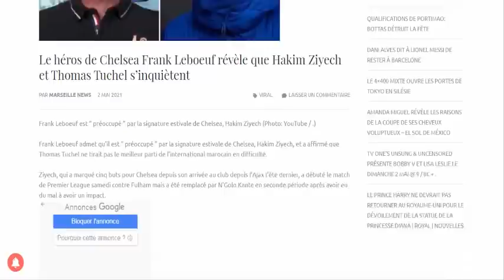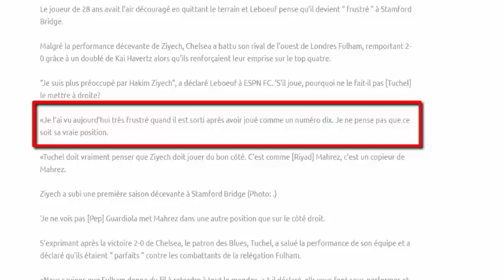بزاااف😱اسطورة فرنسا مصدوم و خااائف على حكيم زياش وينتفض ضد توماس توخيل Hakim Ziyech & Frank Leboeuf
بزاااف😱اسطورة فرنسا خااائف على حكيم زياش وغاضب من توماس توخيل Hakim Ziyech & Frank Leboeuf
حكيم زياش اليوم
Hakim Ziyech
Chelsea
توماس توخيل
Thomas Tuchel
Frank Leboeuf
فرانك لوبوف